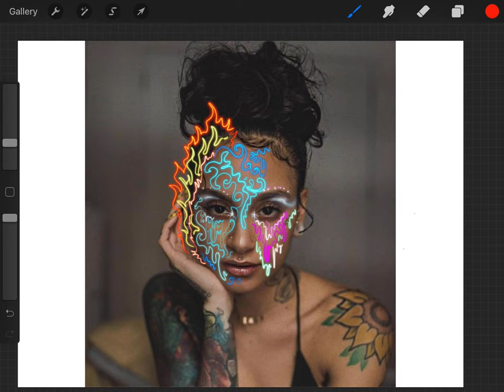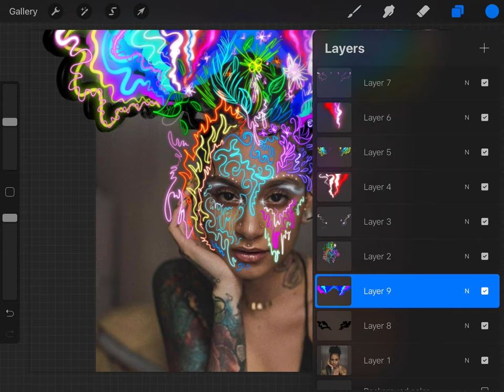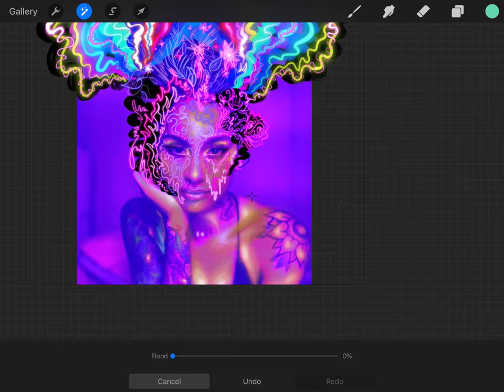Kehlani Speed Art | Art Therapy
Here is some fun Kehlani Ipad art, I love doodling on my ipad it's my art therapy and I find it to be relaxing! This is what I came up with in yesterday's sesh, I hope you enjoy.